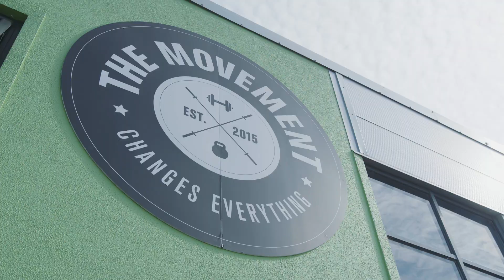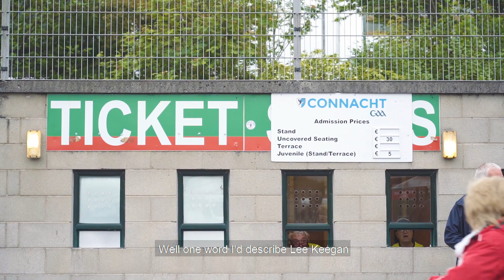LEE KEEGAN | 'The Inside Track' Episode 2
"Any time you put the Mayo jersey on in here, in this great stadium, it's a proud day"
Pace, stamina, endurance, mental toughness, Lee Keegan will not be broken down by any oppositions players. One of the greatest of his generation, a natural talent, this is our brand ambassador series, this is Lee Keegan's story, Episode 2 'The Inside Track'